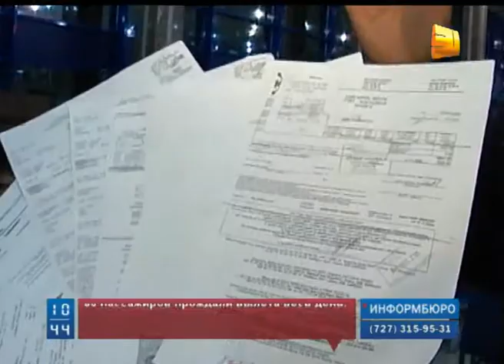В Атырау из-за задержки авиарейса пассажиры провели в аэропорту почти сутки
В Атырау  из-за задержки авиарейса компании "БЕК ЭЙР" около 80  пассажиров провели в аэропорту почти сутки.   Транзитный рейс Астана-Уральск-Атырау-Алматы на пути следования задержался дважды из-за метеоусловий и неисправности лайнера. Возмущенные пассажиры требуют компенсации за потерянное время и сорванные планы.
 Как выяснилось, среди пассажиров были люди, имеющие серьёзные проблемы со здоровьем.  Те, кто смог себе позволить, приобрели билеты на другие рейсы.  Остальные были вынуждены коротать время в аэропорту.